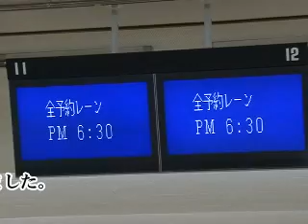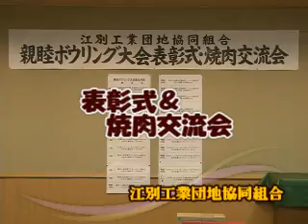Ｍｏ☆Ｖｉｅ＠江別工業団地 第６回親睦ボウリング大会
江別工業団地協同組合
第6回親睦ボーリング大会＆焼肉交流会
2009年11月27日